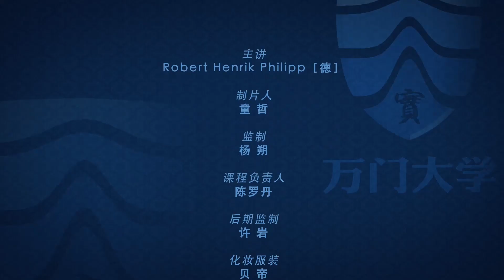万门语言德语初级下16 2线上和线下